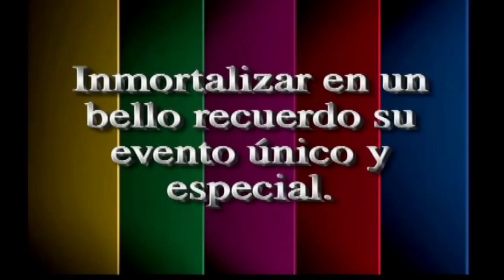LALO MORA REPROCHES AL VIENTO HD BASURTO VIDEO PRODUCCIONES (915)274-5563